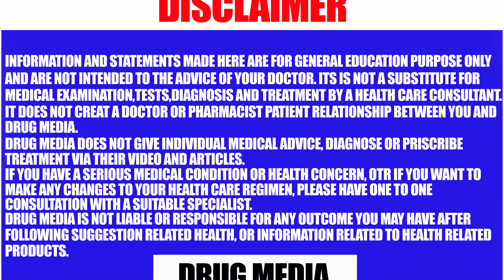Green Wealth Neo Hair Lotion Malayalam | എത്രനാൾ ഉപയോഗിക്കണം ആർക്കെല്ലാം ഉപയോഗിക്കാം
Neo Hair Lotion Amzn

neo hair lotion qatar lulu,
neo hair lotion how long does it take to work,
neo hair lotion treatment and root nutrients (size 120ml.),
neo hair lotion 120ml hair treatment hair root nutrients,
neo hair lotion 1 month,
neo hair lotion 2020,
neo hair lotion 2021